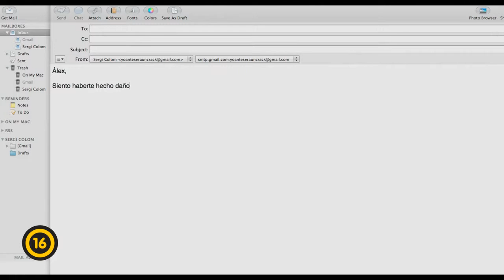TÍZEZER KM - Feliratos előzetes (16)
Tízezer km /10.000 Km/ - Premier: 2015. szeptember 3.
Egy év és egy óceán választja el a szerelmespárt egymástól: a barcelonai fészkükben boldogan élő Alexandra és Sergio eldöntik, hogy gyereket vállalnak, de tervük valóra váltását Alex Los Angeles-i állásajánlata miatt elodázzák. Alexandra és Sergei számára csak a szerelem és a számítógépes kapcsolat marad, hogy megküzdjenek a közös jövő útjában álló tízezer kilométeres távolsággal. "Szembenézni valakivel azonban mindig is más lesz, mint szembenézni valakinek a képével. A technológiának, amit a kommunikáció tökéletes eszközeként tálaltak fel nekünk, árnyoldalai is vannak. Semmi sem helyettesítheti a szerelmünktől származó legkedvesebb ingereket: a tapintást és az illatokat."